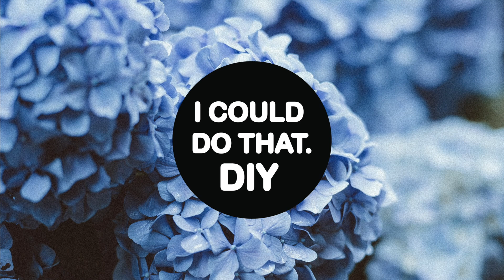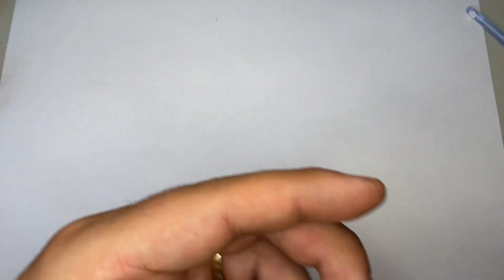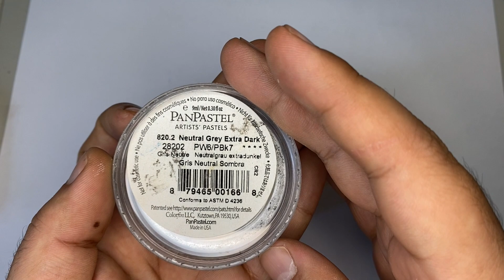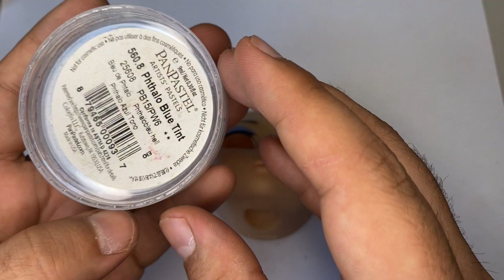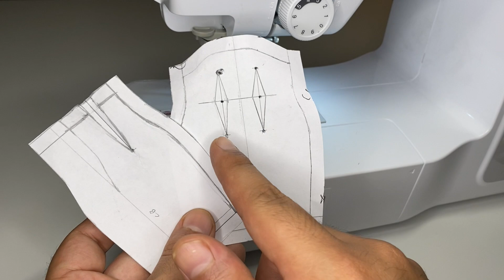🐝💙CUSTOMIZING MY OWN BJD!!💙🐝 THE HONEY DOLL - BLUE!!! 💙🐝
🐝💙 CUSTOMIZING HONEY!!! 💙🐝
CUSTOMIZING MY OWN BJD!!
3D PRINTED!!!

MAKING A BALL JOINTED DOLL OF MY OWN DESIGN!

 KIND OF AN EXPERT IN DOLL MAKING IN GENERAL BUT NOT BJDS?!  HOPE THIS HELPS!

CUSTOM DOLLS ARE NOT FOR CHILDREN OR PLAY! THIS KIND OF DOLL IS MEANT FOR DISPLAY ONLY!!

TOOLS /SUPPLIES USED:

- MY OWN 3D FILES

- BLENDER TO CREATE THE FILES

- ELASTIC CORDING

- WIRE

- UV RESIN / UV LIGHT

- ELEGOO 3D PRINTER / WASH & CURE MACHINE

-- MR. SUPER CLEAR MATT

- PAN PASTELS

- DEWERT WATERCOLOR PENCILS

-ACRYLIC PAINT

- FABRIC / EMBELLISHMENTS

- DOLL HAIR WEFTS: